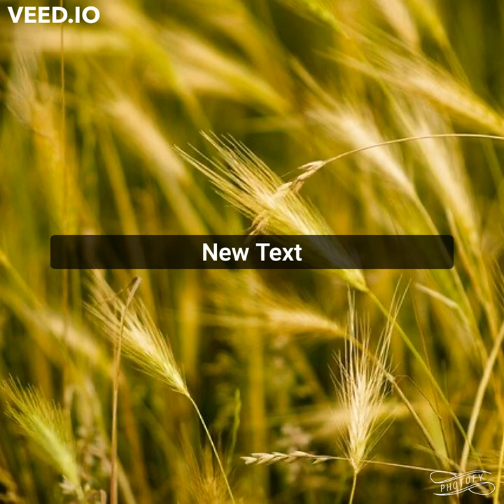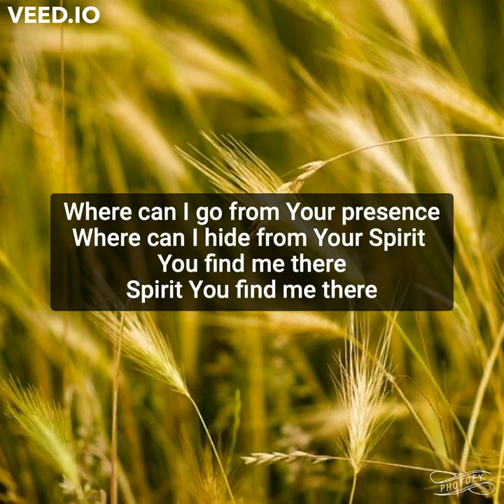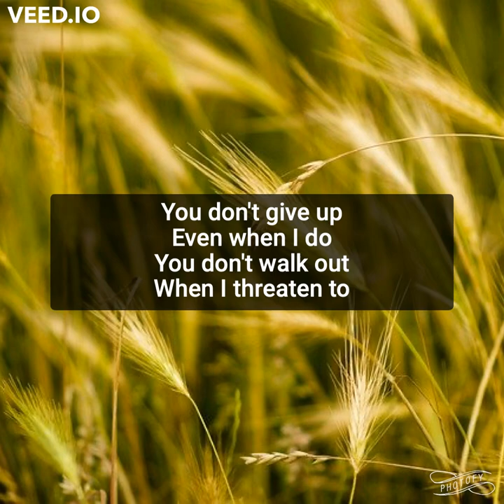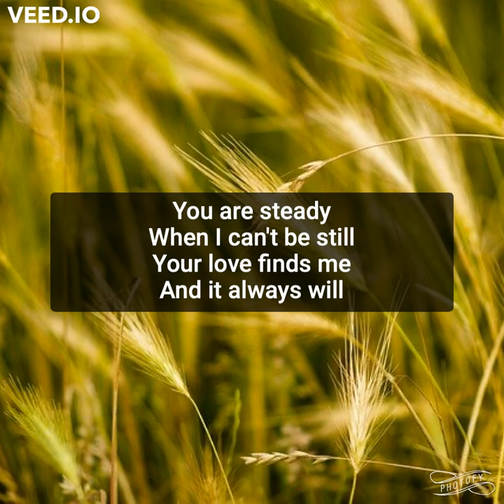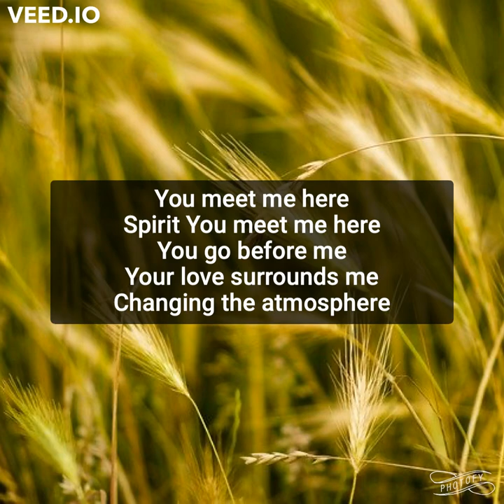You Meet Me Here by Anabeth Morgan Vineyard Worship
Recorded by Lura Javorek